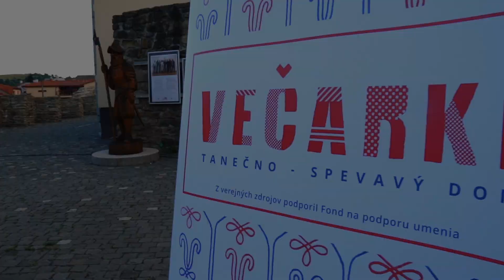#1 Večarki (Tanečno - spevavý dom v Bardejove)